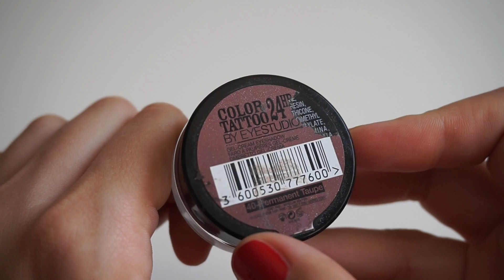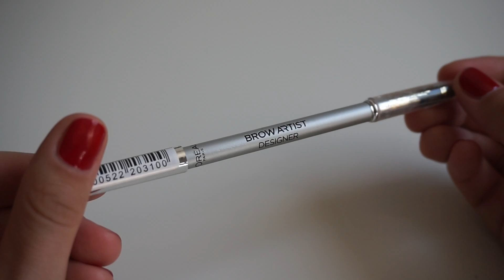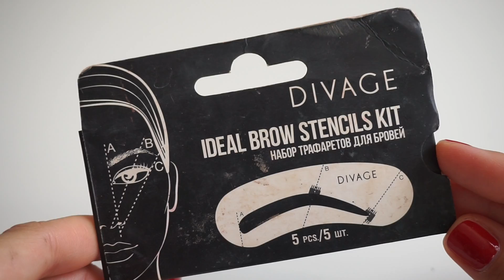ВСЕ ЧТО У МЕНЯ ЕСТЬ ДЛЯ ОФОРМЛЕНИЯ БРОВЕЙ | НЕДОРОГИЕ И КЛАССНЫЕ СРЕДСТВА | SVETA SL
Maybelline New York Тени для век "Color Tattoo 24 часа", оттенок 40
Песня из заставки The Chainsmokers - Roses